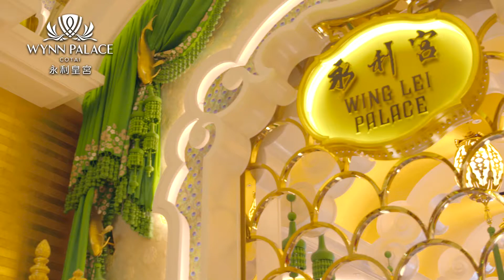永利客席名廚饗宴 A Taste of Profound Flavor: Andrew Wong & Chef Tam Kwok Fung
【精心炮製新經典】
Crafting New Classics

倫敦 米芝蓮 星級餐廳 A.Wong 的創辦人兼總廚Andrew Wong 來到 亞洲50最佳餐廳 永利宮，與行政總廚譚國鋒攜手揉合中國各地風格，以創新及經典手法呈獻令人難忘的中華盛宴。快看看當日精華片段！

Guest Chef Andrew Wong, owner and head chef of the Michelin-starred Restaurant A.Wong in London, visited WingLeiPalace, one of Asias50Best Restaurants 2019, to collaborate with our Executive Chef Tam Kwok Fung on an inspiring Chinese feast combining multiple flavors from across China with seasonal ingredients and a variety of modern and classic cooking techniques.